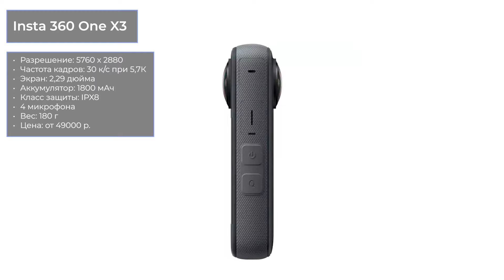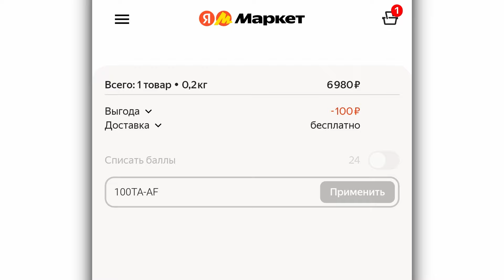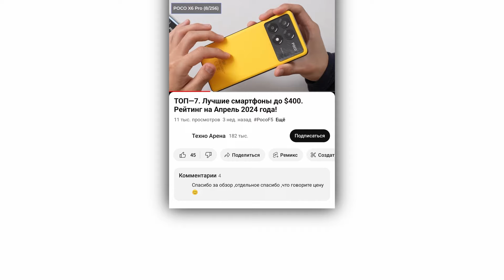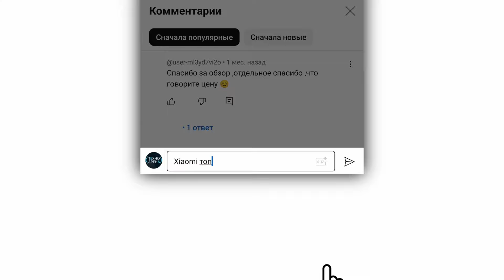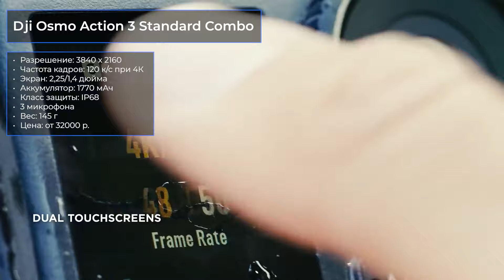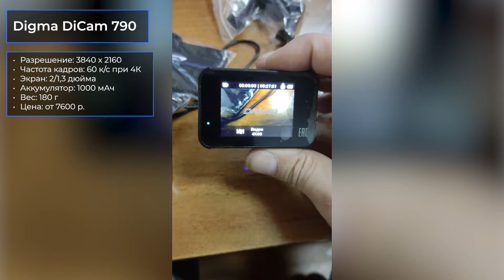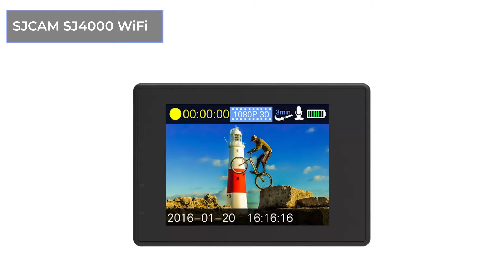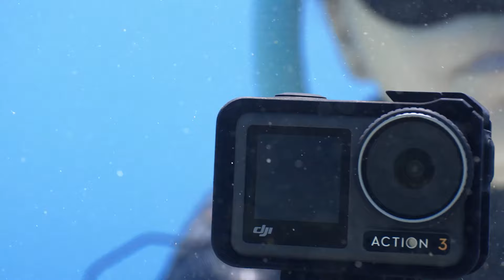ТОП—7. Лучшие экшн-камеры. Рейтинг на Июнь 2024 года!